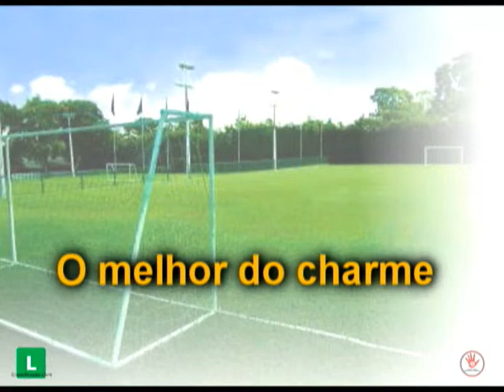Aniversário do Tio Pequetito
Pagode com Churrasco
Local: Espaço Show de Bola - Cruzeiro/SP
Data: 18/08/2013
Apartir das 11h.